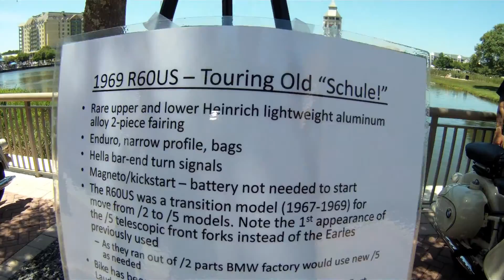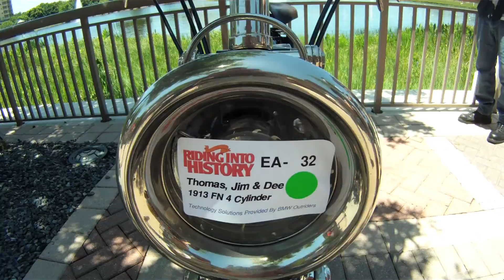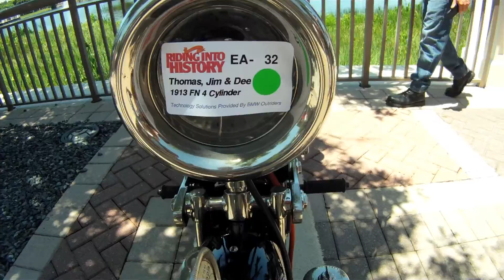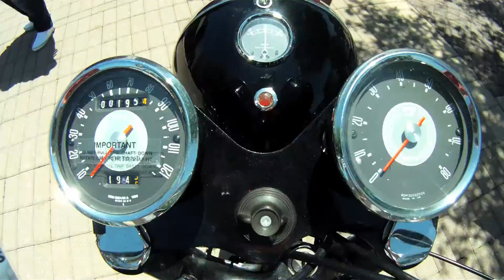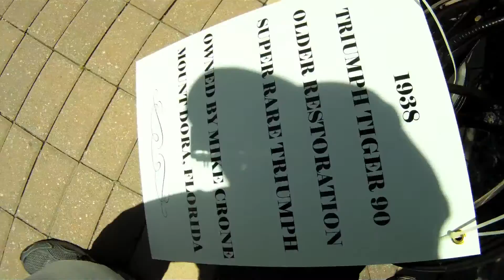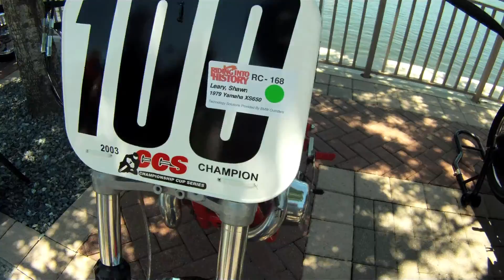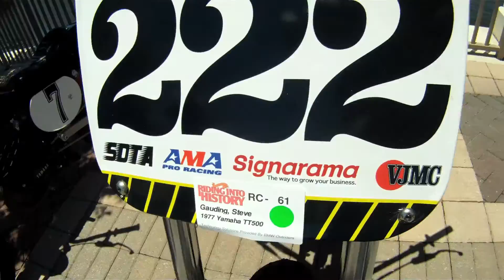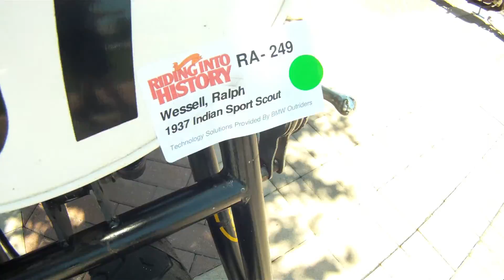Riding Into History - Classic Motorcycles - Part 1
Riding Into History took place at World Golf Hall of Fame in St. Augustine, Florida, on May 17 and featured classic motorcycles like Triumph, BMW, Moto Guzzi, Indian, Harley, Vincent, Honda, Yamaha, Kawasaki, Bultaco, and others.  I will also post a 2D version soon.  You will need red and cyan glasses to view in 3D.  NLR music bed is "Kickin' Back" by Sonicfire Pro software, Luis Torres (BMI), performer.  Enjoy the ride!